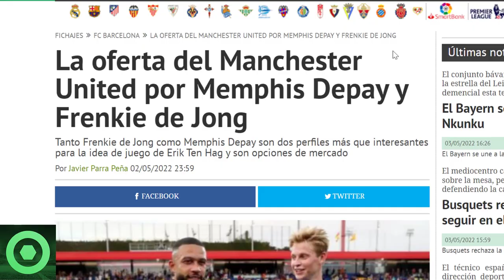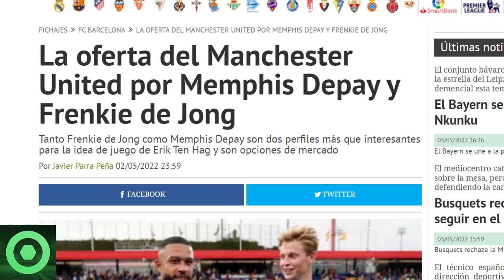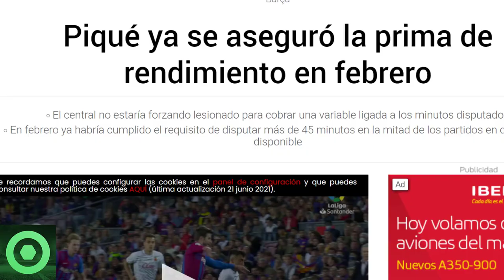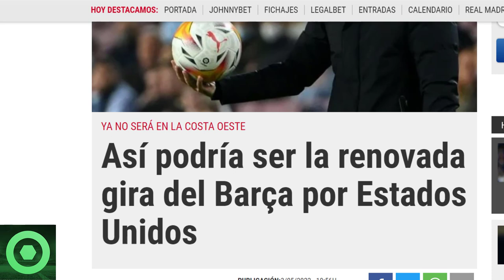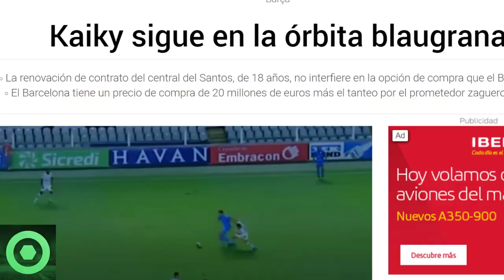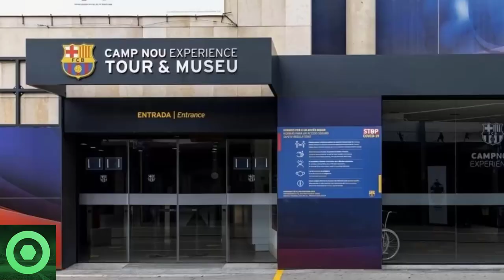💥¡𝗕𝟬𝟬𝗠!💥𝗢𝗙𝗘𝗥𝗧𝗔 Sorpresa Por 2 𝗖𝗿𝗮𝗰𝗸𝘀 Del 𝗕𝗮𝗿𝗰̧𝗮 🔴𝗙𝘂𝘁𝘂𝗿𝗼 𝗖𝗼𝘂𝘁𝗶𝗻𝗵𝗼 🔴 𝗚𝗲𝗿𝗮𝗿𝗱 𝗣𝗶𝗾𝘂𝗲́, 𝗸𝗮𝗶𝗸𝘆, Gira 𝗨𝗦𝗔 🟥